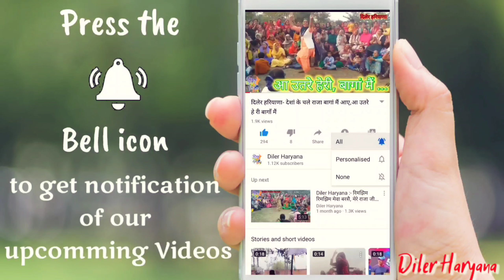दिलेर हरियाणा:- बहू गेलै क्यूं लड़ै बूढ़ली.. ।।Haryanvi Geet।। हरियाणवी गीत।।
दिलेर हरियाणा:- हरियाणवी धमाल तगड़ी के तीन घुंघरु.!! Haryanvi Geet ।। हरियाणवी गीत।।